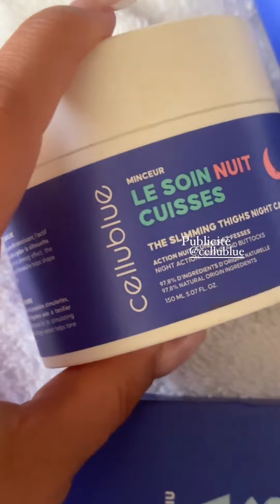LAURA LEMPIKA - 29 Aout 2023